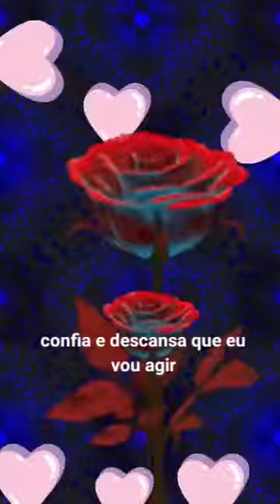Gerson Rufino----I Acalma e Descansa.♥️